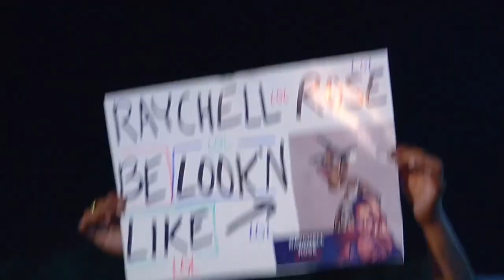Raychell Rose vs Jenna Lynn _(Women Wrestling)_ “Swing Vote” Drive-In Special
adalah sebuah acara gulat ternama di dunia yang memadukan unsur olahraga dengan hiburan